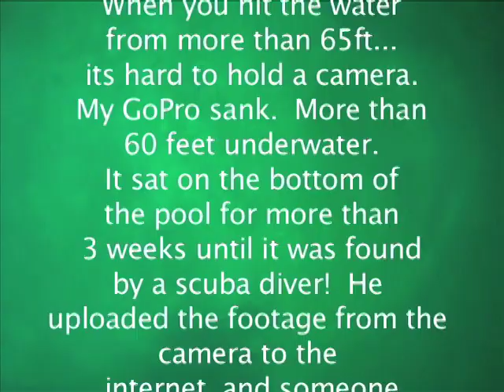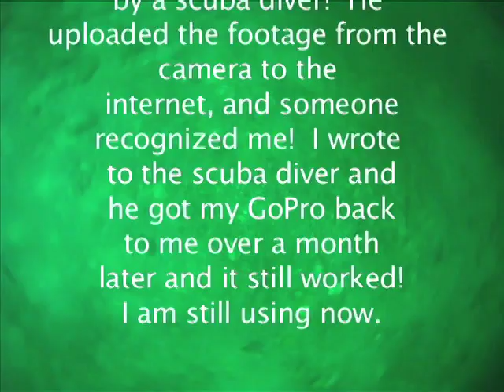🌊 My Go Pro SANK! - A Watery Adventure 🌊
Prepare for a wild ride as we dive into the depths of Andy's aquatic misadventure! 🚤

In this thrilling video, Andy shares a tale of GoPro glory and watery woes. The stage is set for a high-octane adventure, but there's a twist in the plot—a sinking GoPro! 🎥🌊

Andy's escapade takes an unexpected turn as his trusty GoPro takes an involuntary plunge into the deep blue. But don't fret, this isn't the end of the story. 🌊

Witness the incredible resilience of GoPro's waterproof case and a stroke of pure luck as Andy's camera miraculously resurfaces, still in working condition! The underwater journey of the GoPro becomes a testament to the enduring spirit of adventure and innovation. 🌟

Learn from Andy's experience and discover the importance of securing your GoPro to ensure it remains a witness to your epic escapades. It's a rollercoaster of emotions, from despair to jubilation, in this unforgettable aquatic adventure. 🌅

Dive into the video now and join Andy on this thrilling ride of GoPro redemption! 🎢💦